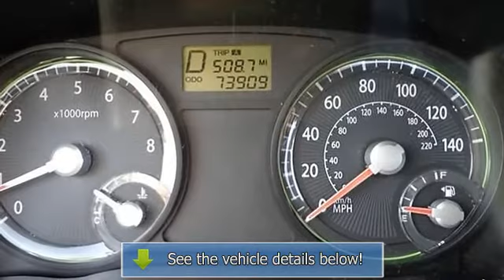8 KIA RIO - Wilde Toyota - West Allis, WI 53227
Wilde Toyota
3225 S 108th St

For Sale: 8 KIA RIO
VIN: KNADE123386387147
Engine: Gas I4 1.6L/
Drivetrain: FWD
Transmission:
Mileage: 73,904